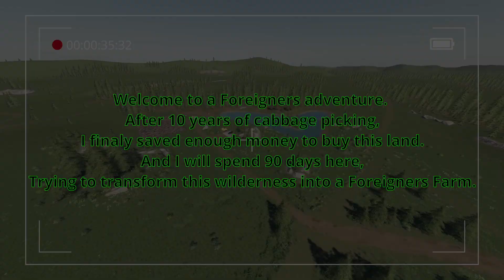STARTED WITH 0$ ON NO MANS LAND DAY 0 (TESTING DAY) FS19 Timelapse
So here I am, finally on my own land, after 10 years of cabbage picking for other farmer.  I have spent all my money on land, car, trailer, small tent and a chainsaw. Today will be testing day for different sources of income. I will start by selling some logs that were left by previous owner and I will take it from there. My plan is to spend 90 days here and see how far I can go from 0 in my pocket.

This is Farming simulator 19 timelapse video

1.Music by Liborio Conti
3.Mr Pink by Topher Mohr & Alex Elena
4.Rhastafarian by Audionautix
5.Dutty by Vibe Tracks
6.Sun's Rise by Silent Partner
7.Tuesday Dub by Silent Partner